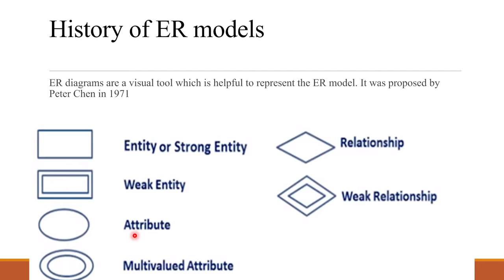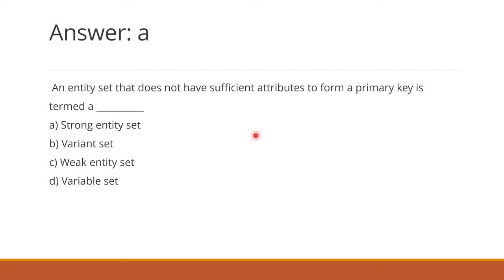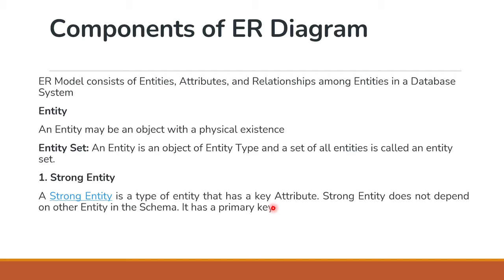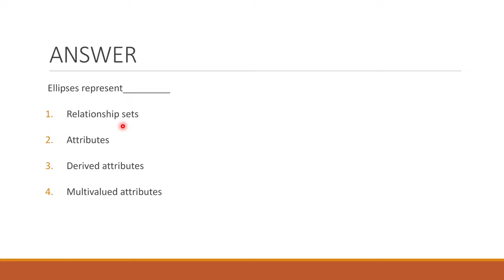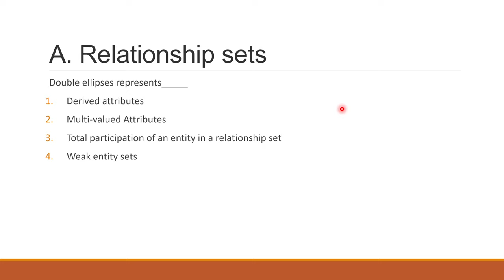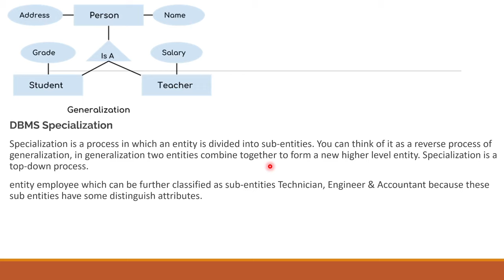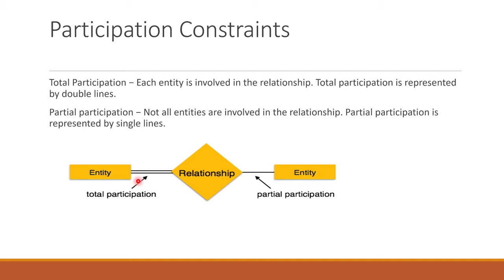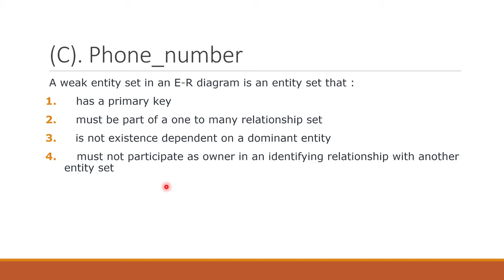ER Diagram | dbms | rpsc programmer 2024 |marathon |tutorial |revision | mcq |khatore classes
rpsc programmer salary
rpsc programmer syllabus
rpsc programmer eligibility
rpsc programmer grade pay
rpsc programmer books
rpsc programmer notification
programmer vacancy in rajasthan
Transaction
model properties and state serialisability
Lock base protocols, two phase locking
recovery management
Internal of RDBMS
ER Diagram
Best faculty  hanuman  sir in technical field.all faculty have good skills full
In this video, you get to know the Tips & Tricks for All Completive Exams.

Bca,btech,msc,McA

*3 Days free demo Class

course available
1.BCA,MSc,MCA,BTech tution
2. 6 to 10 th class tution
3. Govt compition तैयारी

4.Web developement
5.Software development
6.Android development
7.C,C++,JAVA,PYTHON,PHP,DOT NET
**MIN FEES *
Duration min 3 month

Faculty qualification
HANUMAN SIR(AP) Govt Emp
(BSC,MSc,MCA,MTEch,NET&JRF,22YR EXP)

KHATORE CLASSES
162 Laxminagar,city hospital road,shani mandir gali,SGNR

KHATORE CLASSES
162 Laxminagar,city hospital road,shani mandir gali,SGNR)

From:-
Hanuman Sir AP(Bsc, Msc, Bca, MCA, NET& JRF, GOVT EMP, 22 year EXP) 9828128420